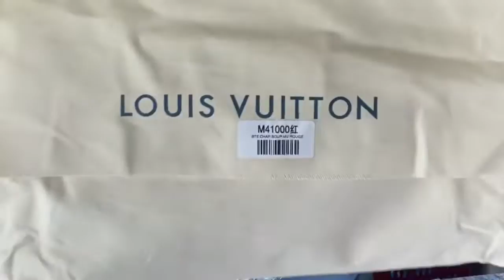LV Neverfull PM Monogram Canvas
If you do like my videos please give us a thumbs up friend.